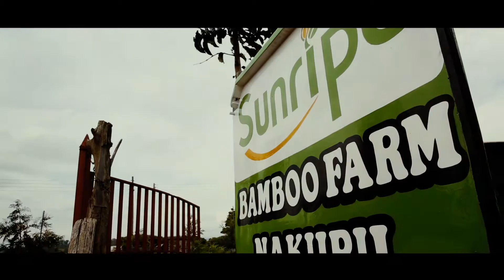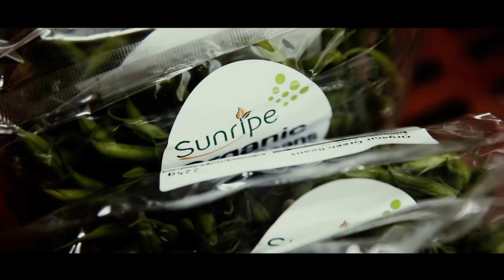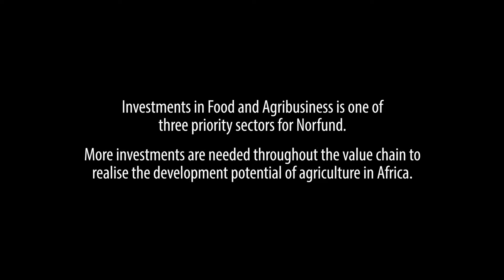Norfund Sunripe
Agribusiness in  Kenya